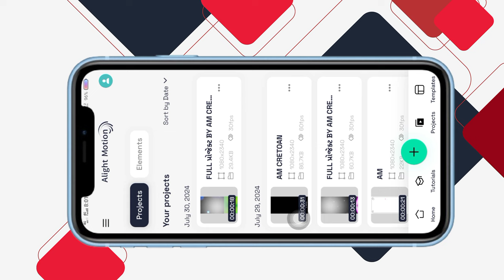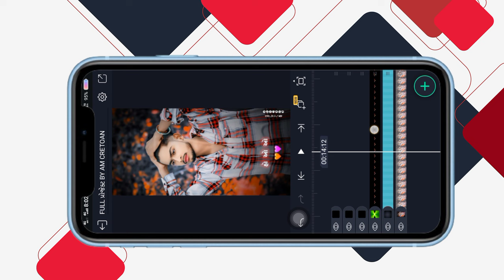🌹અમારા🙋🏻હાલ પર 🥀દિલ👰🏻માંરુ રોયૂ💔new trending video editing gujarati alight motion video editing2024🌹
👥Am CREATION 🙏🏻

gujarati trending reels

timli video edit

new trending video editing gujarati

gujarati trending song dj remix

alight motion video editing gujarati 3d

new timli short video

gujarati trending song short video

gujarati text video editing

status tutorial
alight motion tutorial
new watsapp status tutorial
alight motion status editing gujarati status editing
gujarati status edit kaise kare
gujarati trending status editing video editing
ઓછી મહેનત માં સ્ટેટસ બનાવો

alight motion edits gujrati
alight motion Shake effect
alight motion shake present
alight motion show motion tutorial
alight motion smooth transition
alight motion video editor gujarati tutorial

new trending text effect alight motion

alight motion new training video

alight motion trending video full project

alight motion new hd video

happy birthday bhai alight motion editing gujarati

new timli alight motion editing

kishan rathva new timli 2024 alight motion editing

light mausam video editing

gujarati song photo video editing

best lyrics video editing in alight motion

alight motion video editing vk bhuriya

alight motion video editing gujarati Content gap for Shorts

gujarati trending reels

timli video edit

થૅન્ક્સ❤❤❤